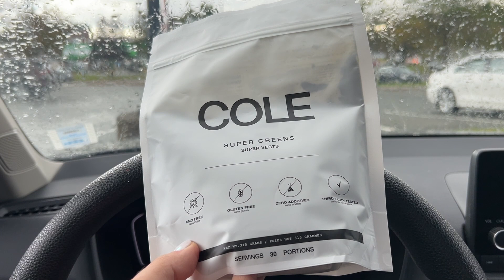day in my life: engagement party prep and zoo visit!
What a fun couple of days! Follow me around while I pamper myself, go to a pilates event, have my engagement party and have a fun day trip to the zoo!

Hope you all enjoy this video as much as I enjoyed making it.